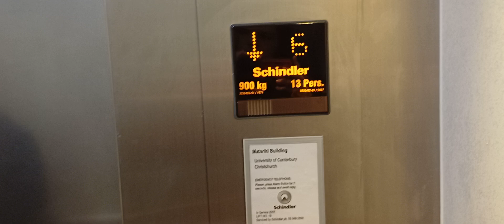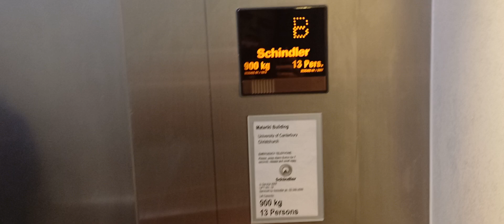1974 Express (Mod. 2007 Schindler) Traction Lifts | University Of Canterbury | Lifts 19 & 20